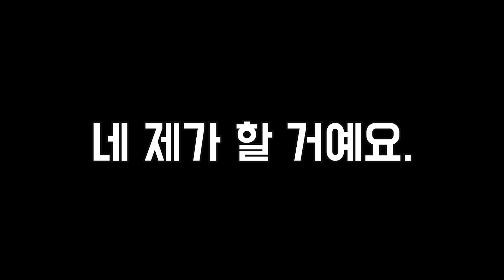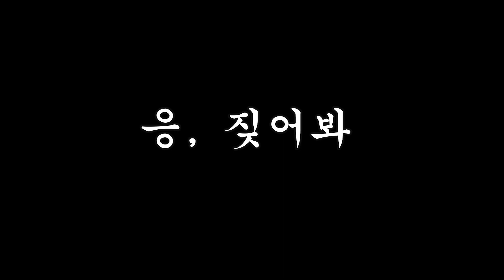[후라이드참잘하는집] 이혼 브이로그인지 다이어트 동기부여인지....그 어딘가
안녕하세요. 엄강 입니다.
오늘도 엄강을 찾아주셔서 감사합니다.

00:00 오프닝
00:20 후라이드참잘하는집
01:18 전신 성형
03:38 유부 초밥
04:04 다이어트 식단 만들기
04:34 다이어트 식단 먹방

오바쟁이 ㄸㄱㅈ의 엄강입니다.
이혼, 브이로그, 요리, 먹방 그리고 이제는
다이어트에 도전합니다.